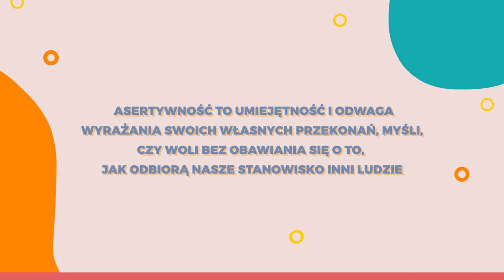Czy twoje dziecko jest asertywne? Asertywne dziecko, 3 ważne wskazówki!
🎬  Wielu rodziców marzy o tym, żeby ich dziecko było asertywne.
Zawsze to lepiej. Nie da się wykorzystać, nie pozwoli się skrzywdzić, obroni się, będzie umiało zareagować,  nie da sobie w kaszę dmuchać.
Dlatego z niepokojem patrzą na nieśmiałość dziecka. Martwią się, kiedy dziecko jest wrażliwe i uległe. To, co kiedyś uznawane było za szczyt dobrego wychowania, czyli bezgraniczne posłuszeństwo i uległość , dzisiaj budzi nasz niepokój. Czy słusznie? O tym w dzisiejszym odcinku.

💭 Moja droga/drogi, która wskazówka jest dla ciebie najbardziej przydatna? Od czego zaczniesz pracę nad asertywnością Twojego dziecka?
Czekam na Twój komentarz!

Fajne materiały dla Ciebie!

📺 W odcinku:
00:00 Intro
00:12 O rodzicach
00:38 Podejście do asertywności
00:59 Osoby asertywne
01:13 Co to jest asertywność?
02:00 Jak znaleźć równowagę?
02:30 Jak zadbać o zdrową równowagę?
05:38 Świadomość dziecka
06:05 Tego nie rób
07:10 Praca nad asertywnością
07:45 Zostaw komentarz

Bardzo chętnie czytam Wasze komentarze i czekam, na sugestię jakich filmików chcielibyście na tym kanale więcej. 💬